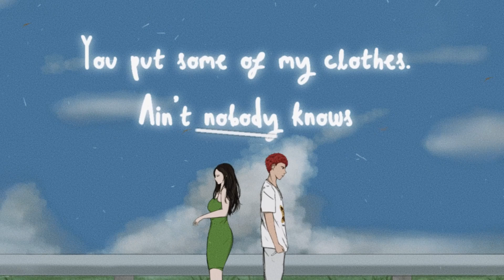James Parker - Zero Ft.Nay Aung Lin ( prod.Thawng Lin )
Follow James Parker